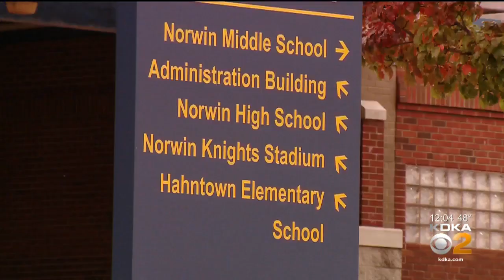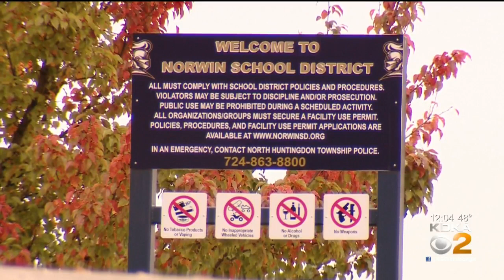Norwin School District Dealing With Coronavirus Outbreak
The Norwin School District is dealing with a coronavirus outbreak as more than 100 students and staff go into quarantine; KDKA's Chris Hoffman reports.